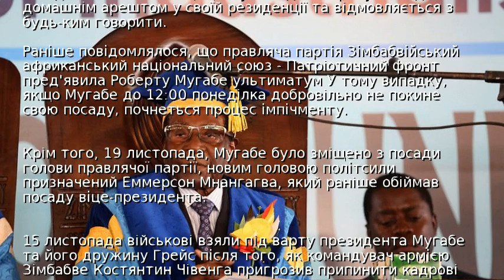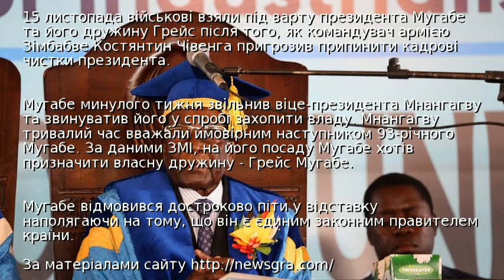ЗМІ повідомили, що Мугабе почав голодування